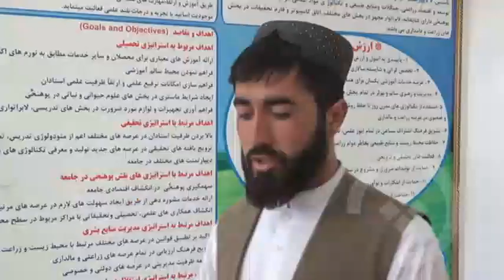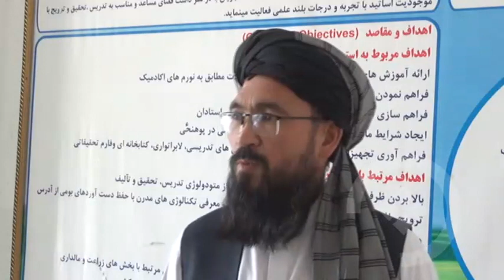گزارش؛ دومین سال حاکمیت امارت اسلامی بر افغانستان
از دومین سالروز پیروزی امارت اسلامی، طی مراسمی با حضور مقامات اداره محلی و کدر های علمی در دانشگاه ولایت هرات گرامی داشت به عمل آمد